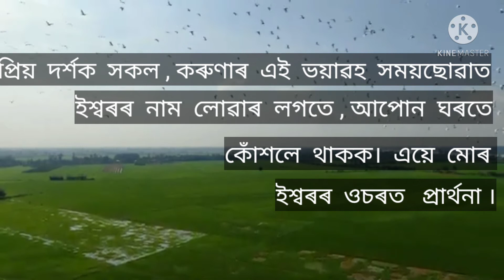May 25, 2021 অকলশৰে মই । মদাৰতলি , হোজাই , অসম ।